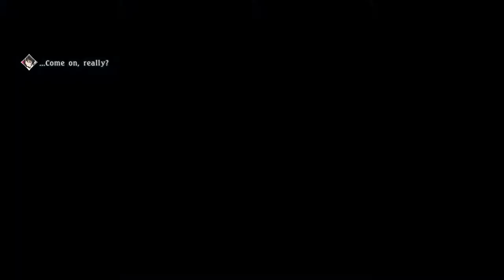Tales of Berseria [7] Cave Story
Everyone's just getting their revenge, aren't they?